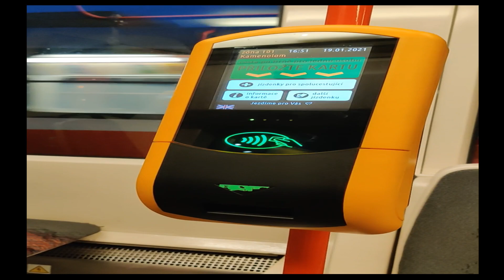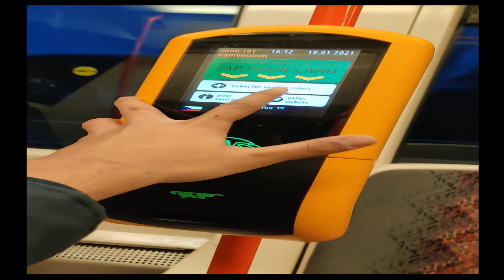Czech Republic || Brno Dam Vlog#1 || Indian student living in Czech republic